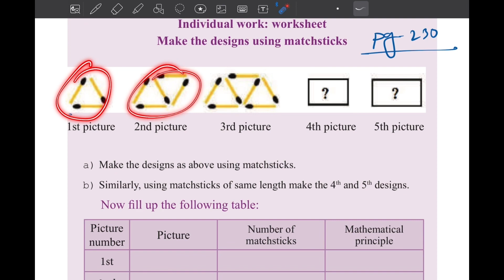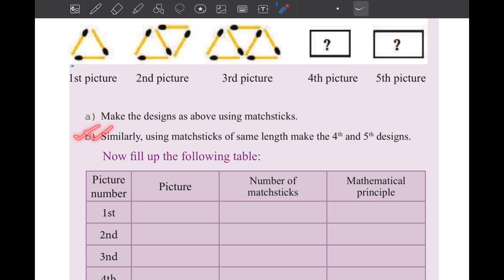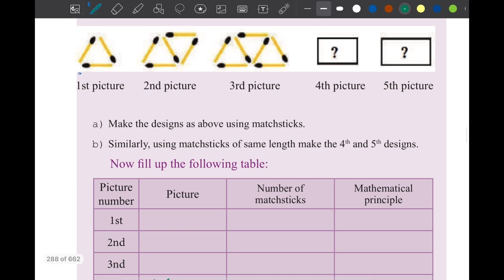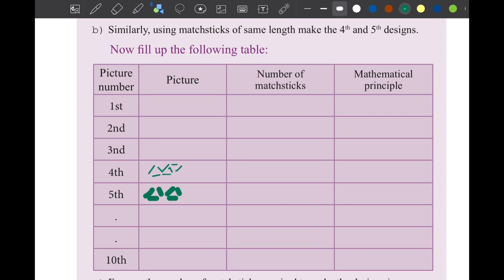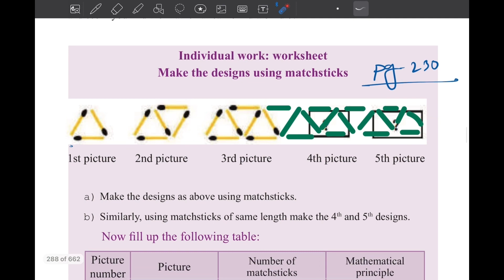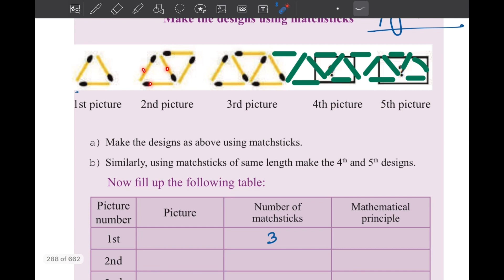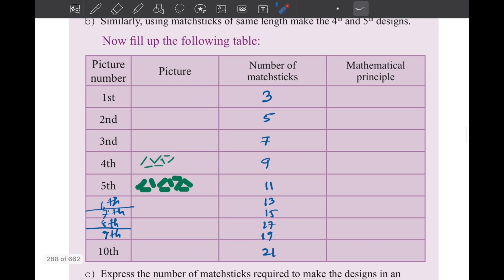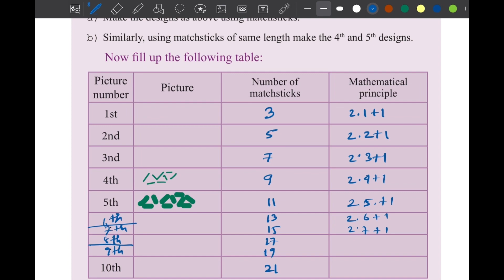Class 6 Math page 184 chapter 9 Set formula get formula ষষ্ঠ শ্রেণি গণিত New curriculum 2024 EV